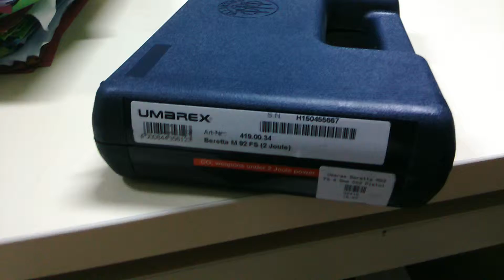Tokoku68 AirSoft Gun Air Soft Gun Air Gun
Silahkan daftar harga nya
PROMO RAMADHAN
ALAT OLAHRAGA AIRSOFT GUN
SIG Sauer Sp2022 = IDR 2275
Baretta M84 up = IDR 2275
Winggun 321 up = IDR 2275
Glock 19 up = IDR 2375
- Co2 1 Pck = IDR 100
- Gotri 1 Pck = IDR 100
- KTA Dan SK Club' = IDR 500
Ongkos kirim IDR 25
Kirim via udara wajib dokumen
RAGU RAGU KEMBALI

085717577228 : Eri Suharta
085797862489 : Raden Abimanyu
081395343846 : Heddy